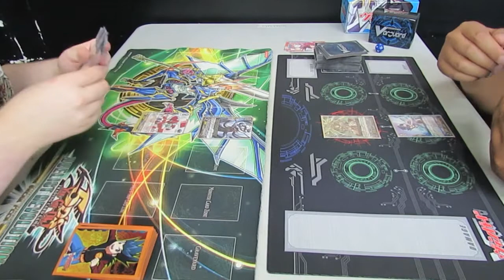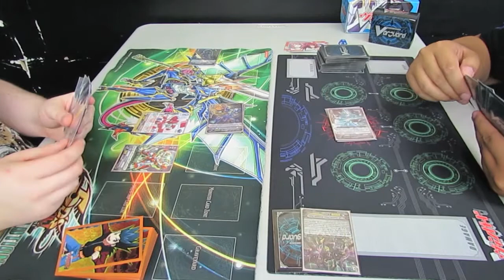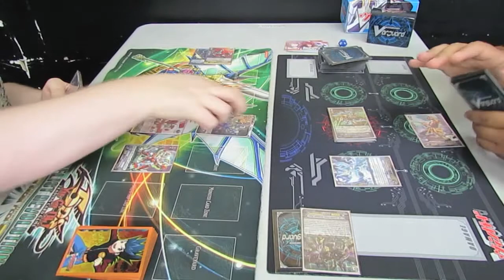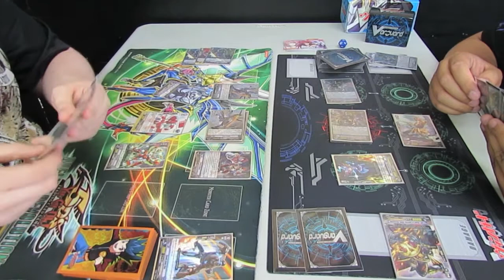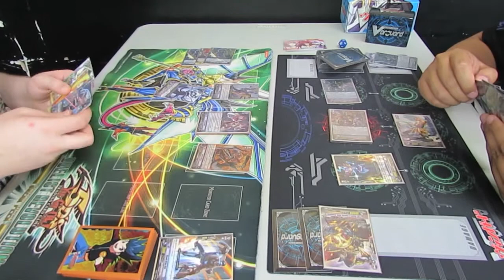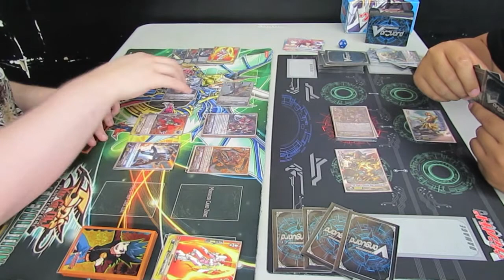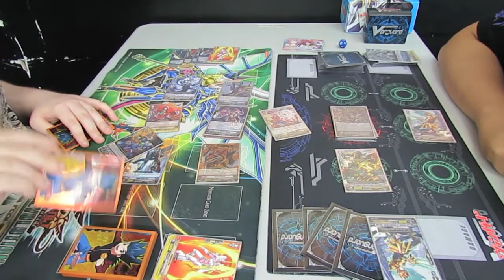Cardfight!! Vanguard Jailer VS Nova